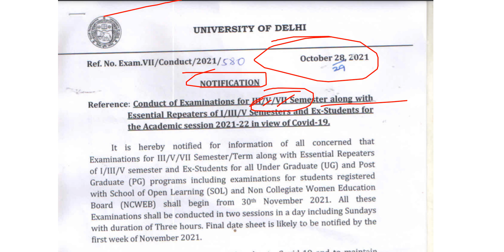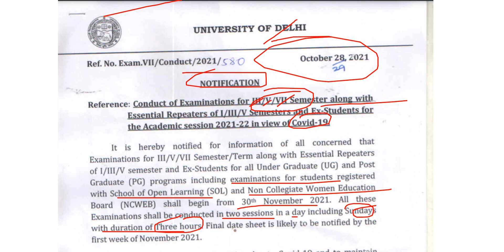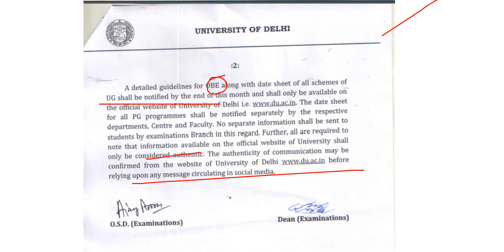OBE DU 2021 I Open book Exam 2021 Semester 3 & Semester 5 exams I SOL DU NCWEB AND DU Regular 2021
Open book Exam 2021
SOL DU NCWEB AND DU Regular 2021
OBE DU 2021
Du latest News 2021 about exam